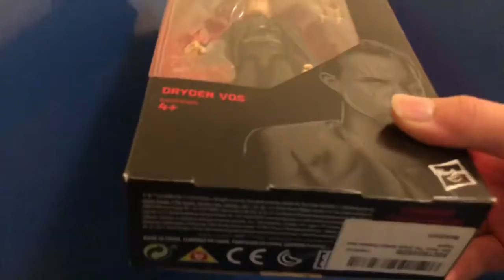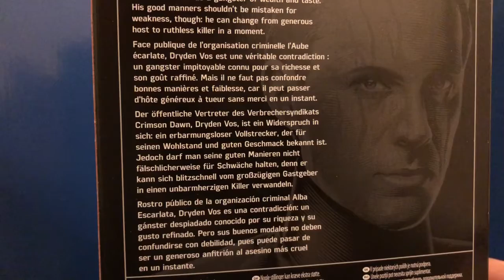Dryden Voss review